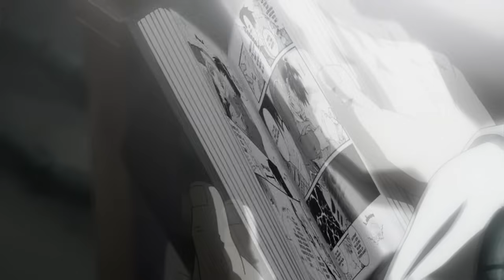150% Lobotomy - Anime MV ♫ AMV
Bestamvsofalltime

All the channels I use for uploading are in my channels subscription box on every

Editor - Archivist

Archivist yt: n/a